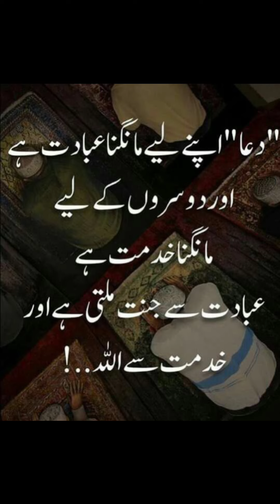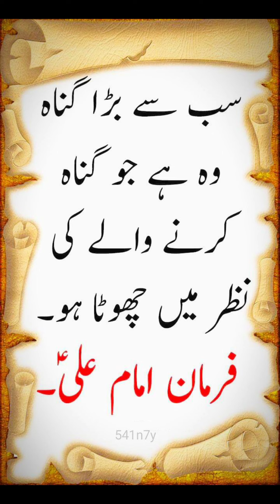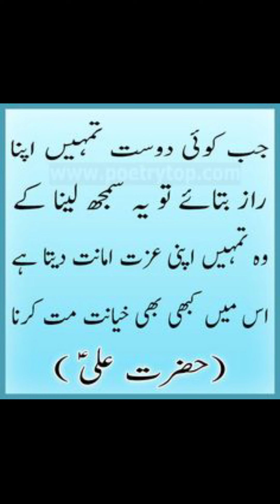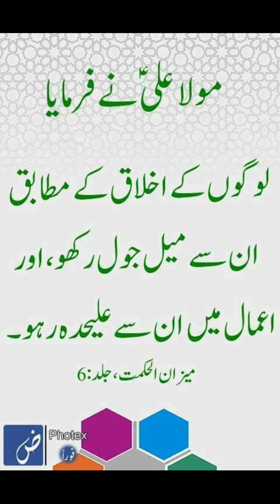کیسی کوناراض کرکے kisiko narazekarky💫💫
کیسی کوناراض کرکے
aqwal e zareen in urdu
islamic quotes in کیسی کوناراض کرکے
islamic quotes
islamic aqwal zareenکیسی کوناراض کرکے

islamic quotes
کیسی کوناراض کرکے

naraze
naraze yaar
ajjan o naraze
naraze kane han
mata naraze da shpe oraze khobona
vol. 205 tora shapa de messigona naraze
nazaré
nazare,nazaare
hub mata da shpe na raze
mcnamara
arbaz khan
hub mata da shpe na raze remix
full nazare
karthik rao
hub matada shpe na raze slowed
nazaare song
full nazaare
nazare sunny randhawa
new song khanda na razi
karan makhija
maria de nazaré
pashto song khanda na razi
hub mata da shpe na raze haider khilji

Pleraho semoha
And Shere this to othislamsilairami